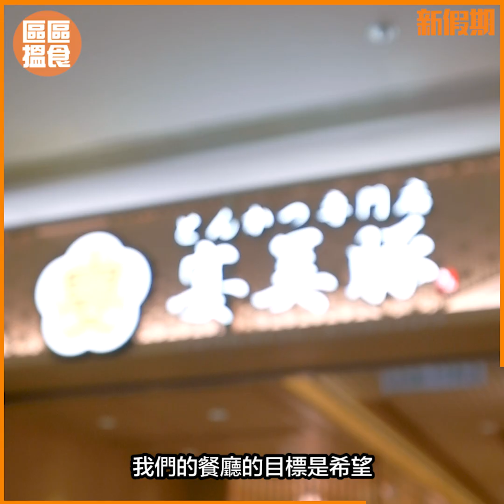日本過江龍吉列專門店登鑽石山：開業半價食吉豬！宮崎和牛石燒＋吉列海鮮 ｜ 新假期 【區區搵食】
日本過江龍吉列專門店「とんかつ宴美豚」登鑽石山，推半價享北海道「四元豚」吉列豬扒定食、免費送精品！全新日本過江龍、吉列專門店「とんかつ宴美豚」，將於今年12月中旬（12月15日開幕！）首次登陸香港鑽石山荷里活廣場，引進北海道「四元豚」，鮮嫩豬扒撲上日本麵包糠和秘製配方，炸至金黃酥脆，肉質鬆化又juicy，配搭秘製微酸醬汁同椰菜任食! 重點推介吉列宮崎和牛石燒，「日本一」A4宮崎和牛在高溫石燒石快速煎烤鎖住肉汁，入口即溶，仲有吉列海鮮、刺身、黑咖喱定食和鍋膳、拉麵等選擇。吉列定食配埋日本米白飯、漬物及豚肉味噌湯都只係$108起！